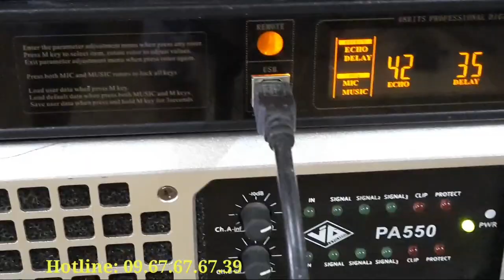Nghe thử loa full 25 đắt cắt cổ xem có ra gì không??? Loa cá Heo CAF W10+